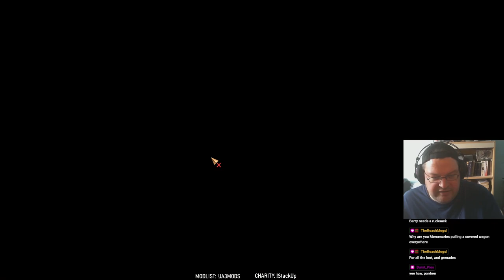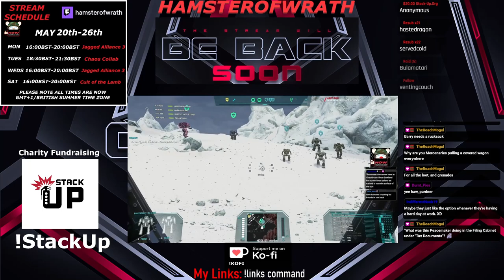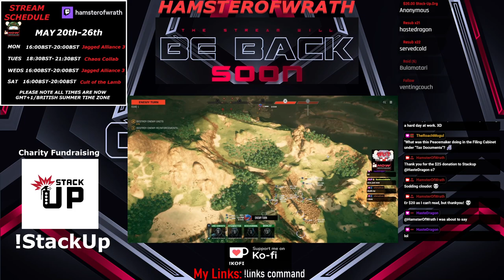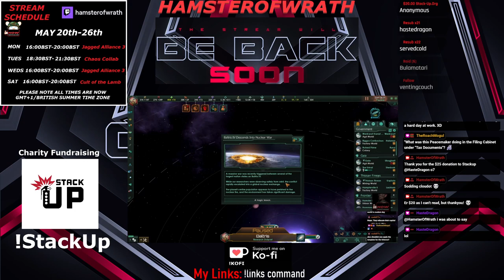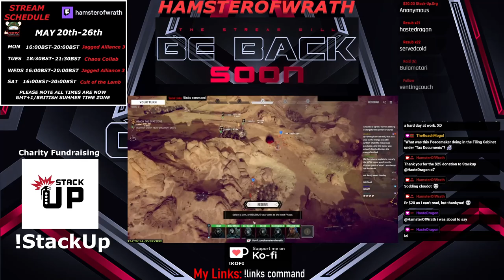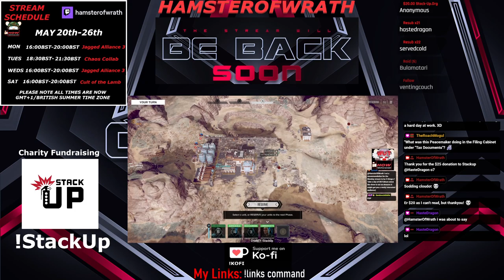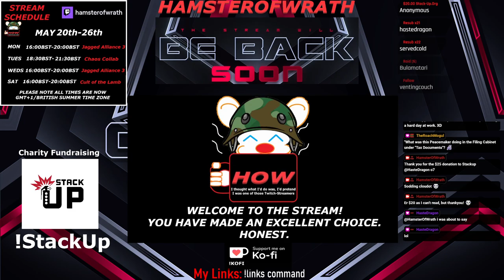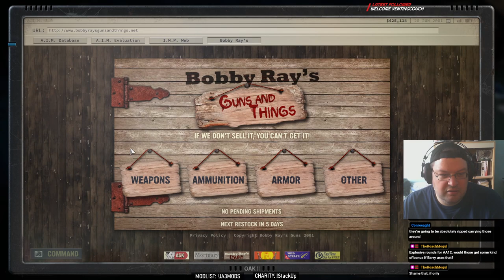Jagged Alliance 3 S1 E12: I have 2.2 squads, a backpack full of ammo & night vision goggles. Hit it.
0:00 Intro
6:35 Part One
2:13:59 Break
2:28:20 Part Two